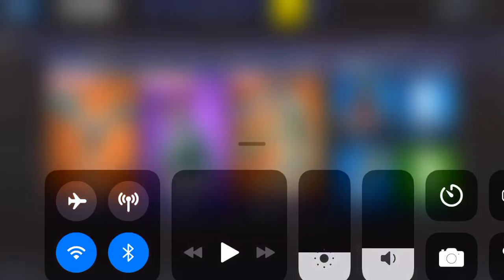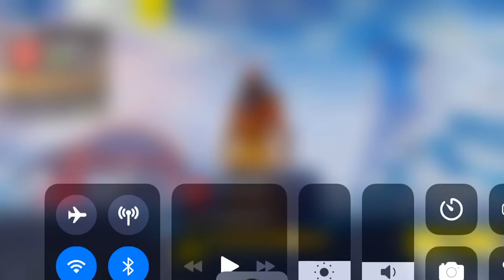Bundles are back Fortnite item shop December 11th